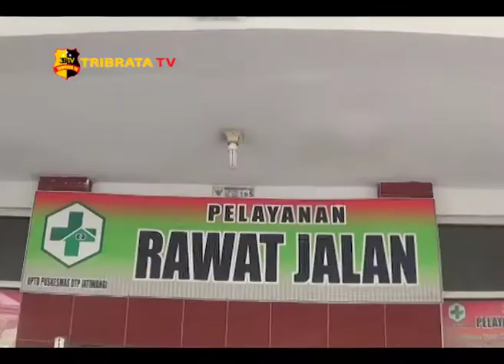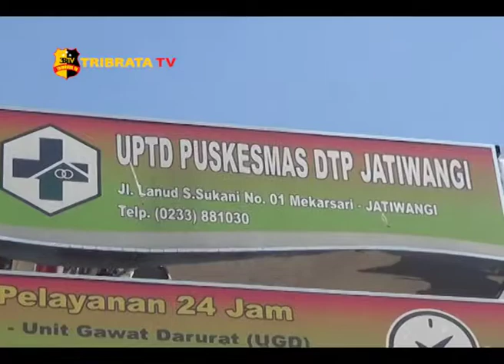SEJUMLAH PASIEN ISPA MENGALAMI PENINGKATAN DI MUSIM KEMARAU